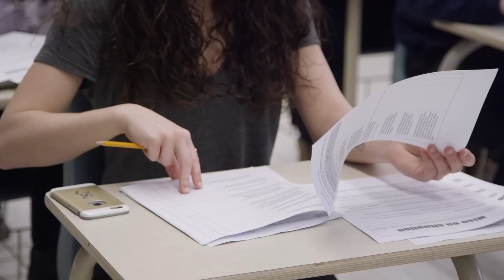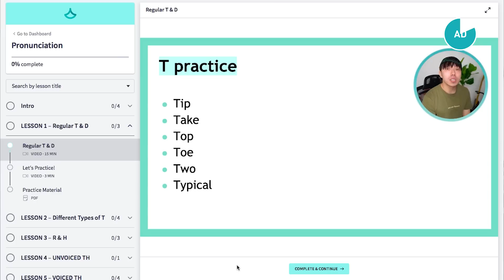Это не поможет вам выучить английский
Начать учить английский с носителями за границей можно с любым уровнем, каждый понедельник 🙌🏼 Получить бесплатную консультацию по изучению английского за рубежом